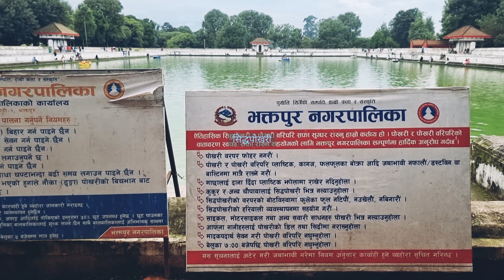RANIPOKHARI | Bhaktapur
Soothing environment on evening for a pristine relaxing time at Bhaktapur. ASMR.

Equipments: Samsung Galaxy S21 ULTRA